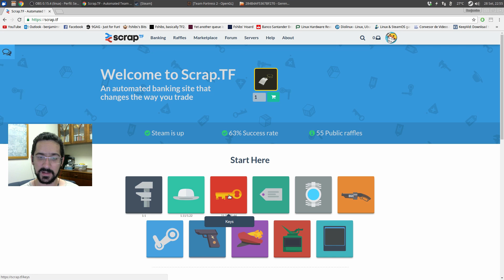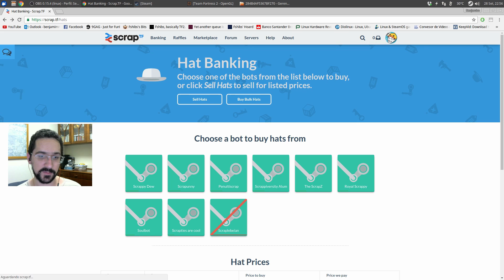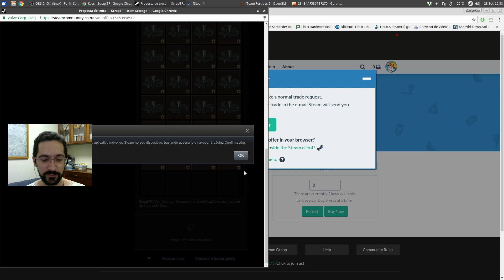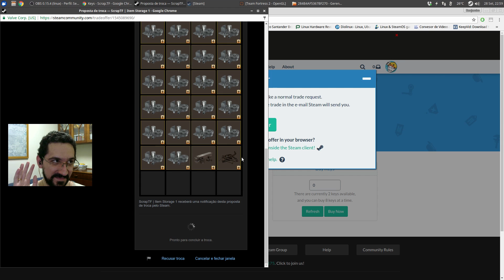Fabricando chapéus! TF2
Compre canecas, camisetas e adesivos do canal!!